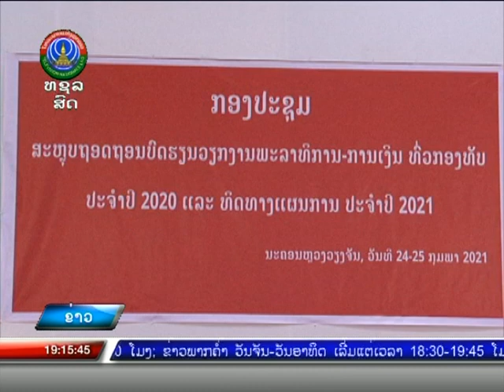ກົມໃຫຍ່ພະລາທິການກອງທັບ ສະຫຼຸບວຽກງານ ປະຈຳປີ 2020 [ 25-02-2021 ]